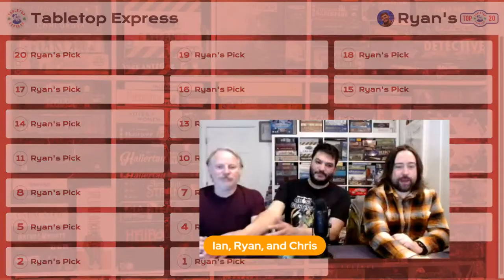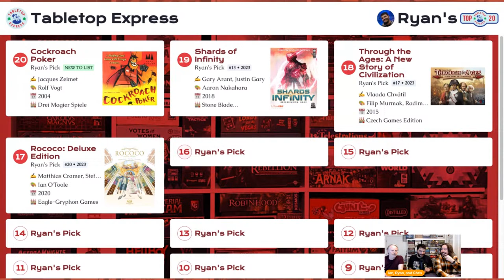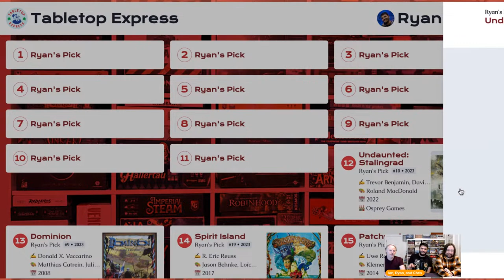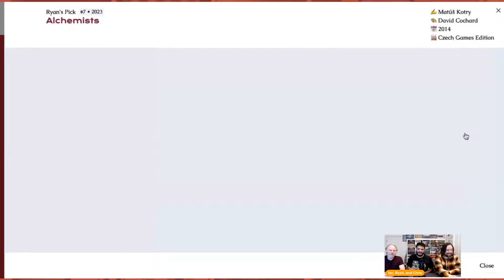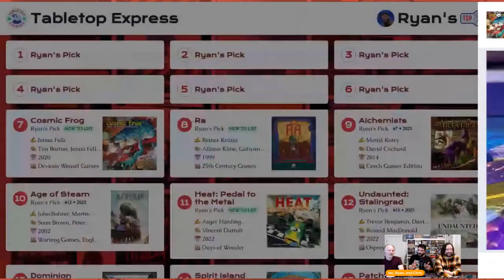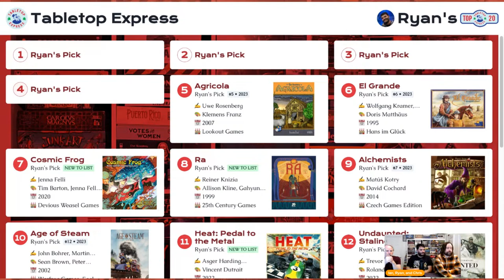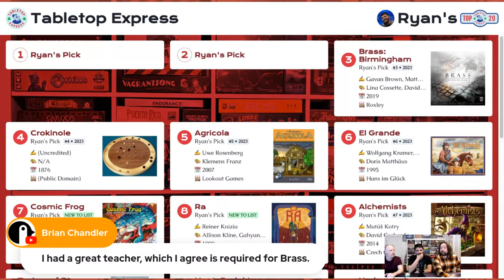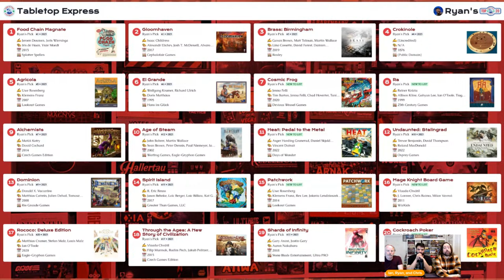Top 20 Board Games of All Time (Ryan's 2024 Edition)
Tune in for Ryan's top 20 board games! The Tabletop Express team will share their Top 20 Board Games of All Time as part of our annual series. In addition to the Tabletop Express conductors and consultants, this year's (2024) series will also include content creators who host their communities in the Tabletop Express Discord channel.

Games on List

Chapters:
Skip: 00:00:00
Intro: 00:01:40
Honorable Mention: Shikoku 1889: 00:05:22
20 - Cockroach Poker: 00:06:55
19 - Shards Of Infinity: 00:11:07
18 - Through The Ages: 00:13:52
17 - Rococo: 00:18:10
16 - Mage Knight: 00:22:26
15 - Patchwork: 00:25:45
14 - Spirit Island: 00:28:30
13 - Dominion: 00:33:20
12 - Undaunted Stalingrad: 00:36:41
11 - Heat - Petal to the Metal: 00:42:50
10 - Age of Steam: 00:49:00
9 - Alchemist: 00:52:56
8 - Ra: 00:58:45
7 - Cosmic Frog: 01:05:30
6 - El Grande: 01:12:05
5 - Agricola: 01:19:33
4 - Crokinole: 01:26:11
3 - Brass Birmingham:  01:32:22
2- Gloomhaven: 01:39:38
1- Food Chain Magnate (FCM): 01:47:00
Big Board Overview: 01:53:40
Wrap-up and Look Ahead: 01:45:28